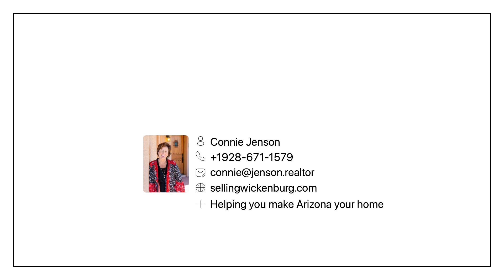26865 SState Route 89 Congress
Congress Trading Post